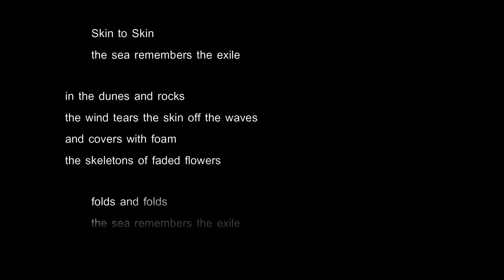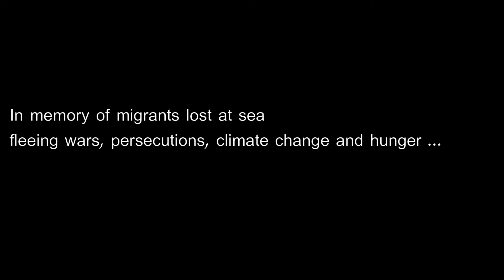Skin to Skin Pascal Marzan